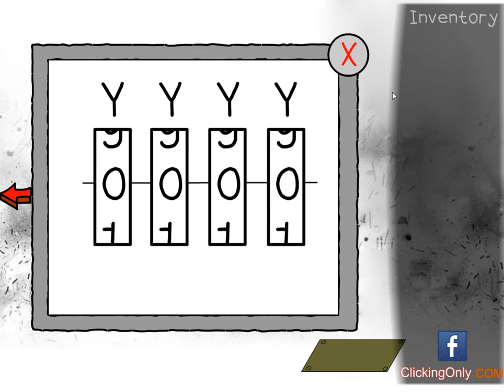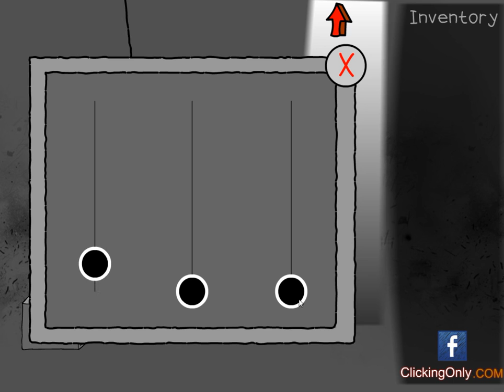[Clicking24-ClickingOnly] Parallel Universe - New Morning Walkthrough